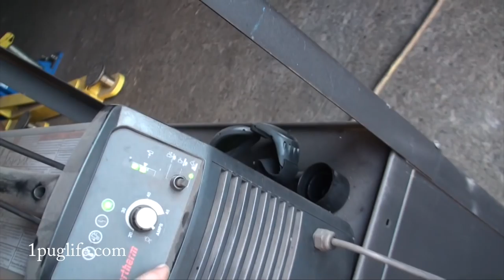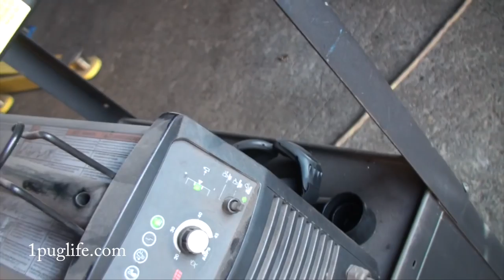water tank trailer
decided to make a water tank trailer out of the shit i had laying round and then i cheeched terrible